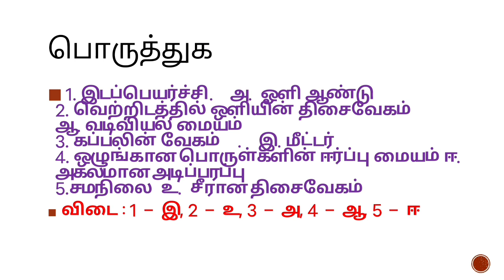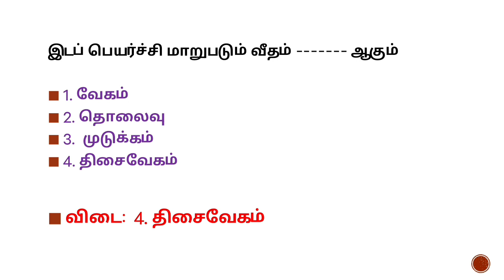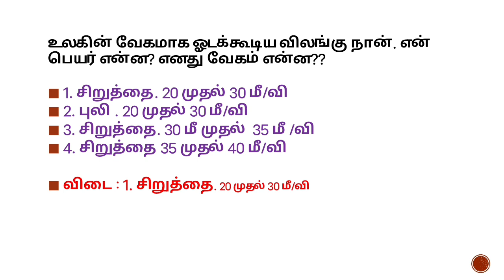NMMS 10. விசையும் இயக்கமும்.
A channel to learn and acquire knowledge. We show here from craft to rocket. It is to motivate and encourage government school students. Thankyou all for your support and concern for the government school students 🙏. Now a days we are posting contents to help students to prepare for the competitive exams